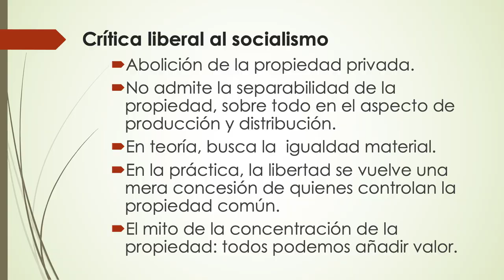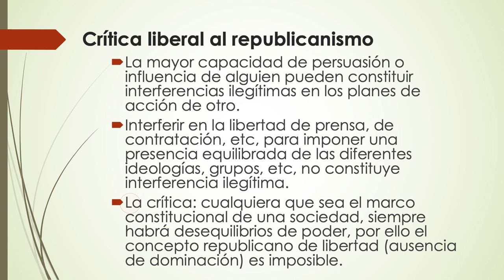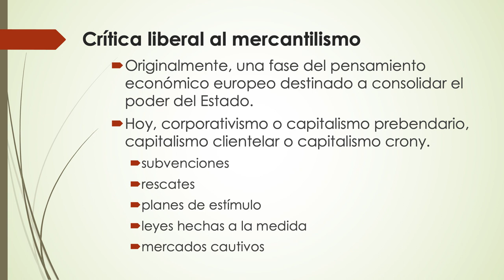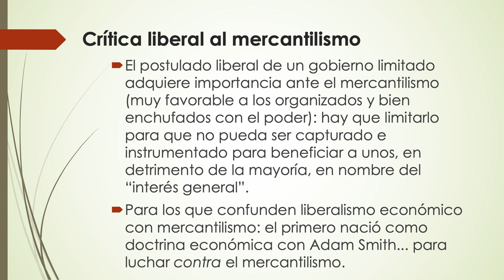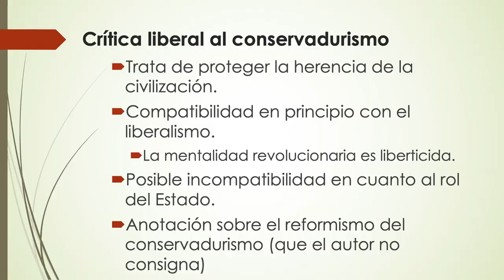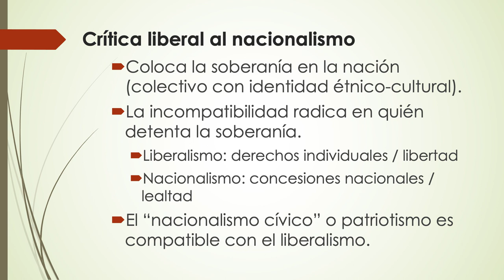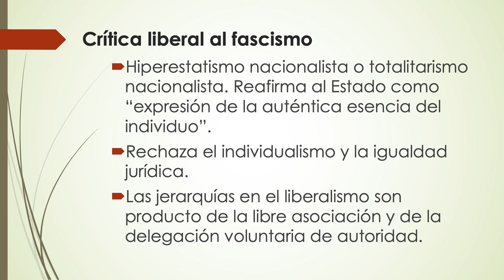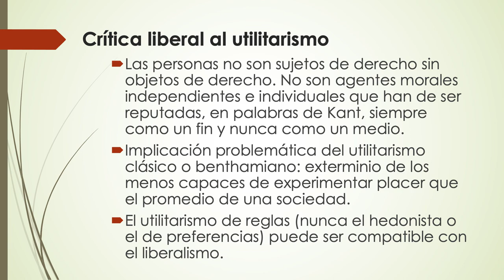Liberalismo: Los 10 principios básicos del orden político liberal de Juan Ramón Rallo | Seminario S6